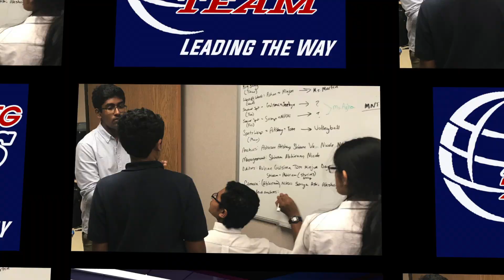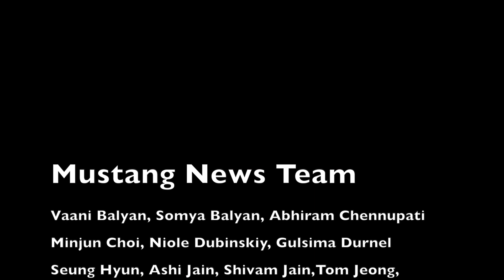Fulton Science Academy Mustang News; February 7, 2020